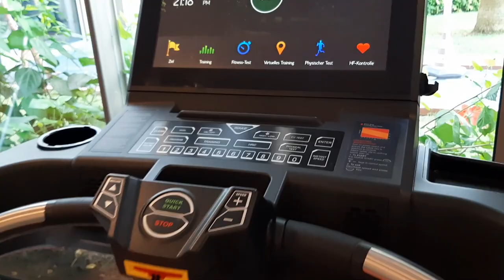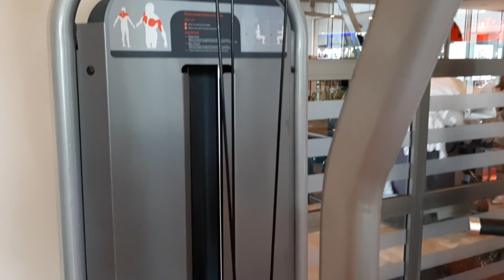Gym In Hotel Novim Garden.Side Antalya